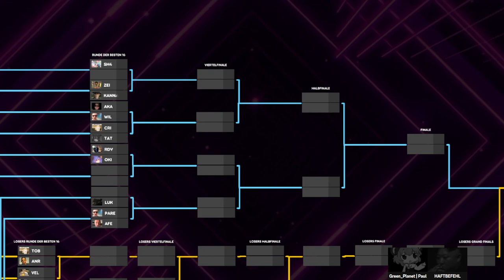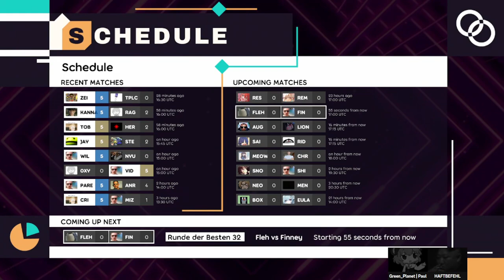Deutsche Meisterschaft #8 - Runde der Besten 32: [9] ZeitFrost vs tplc [24]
Die Deutsche Meisterschaft ist ein osu!STD 1 gegen 1 Turnier, dass seit 2016 von Second Circle veranstalltet wird. Dieses Jahr erwartet uns nicht nur die größte Teilnehmerzahl aller Ausgaben, sondern auch das qualitativ hochwertigste Turnier das wir bis jetzt hatten. Schaltet ein und seid dabei, wenn wir den 8ten Deutschen osu! Champion ermitteln!